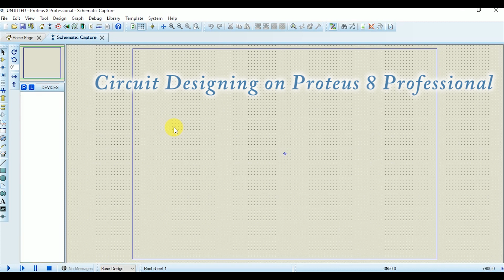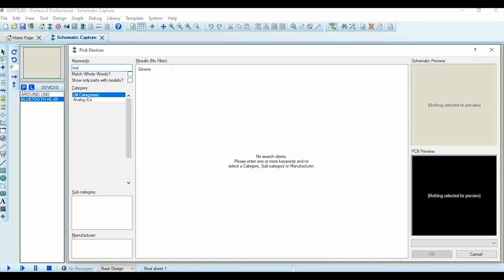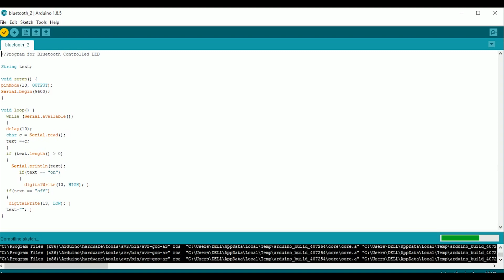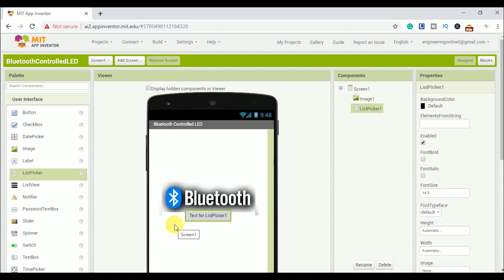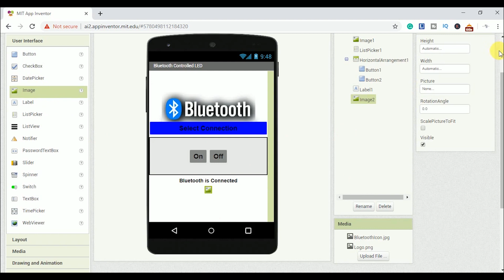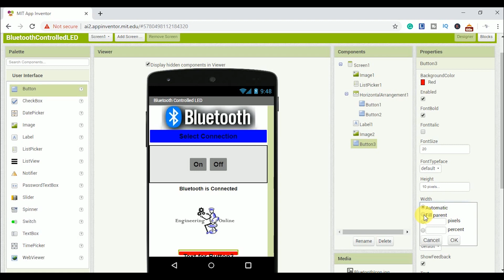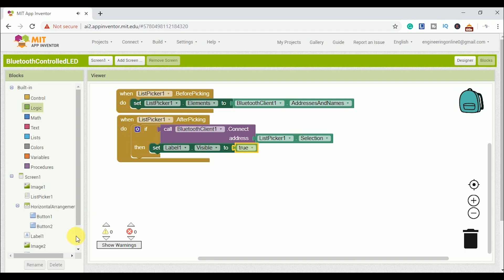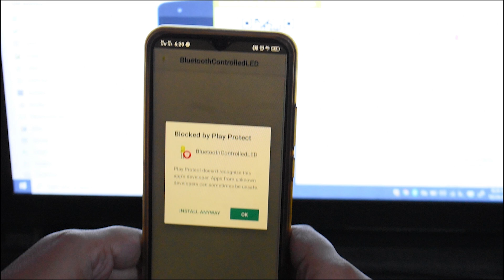Proteus Simulation of Bluetooth Module and Arduino | App Development on MIT App Inventor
This tutorial explains the simulation of the Bluetooth module (HC--05) and Arduino in Proteus 8 Professional through these steps:
- Circuit designing in Proteus 8 Professional
- Coding on Arduino IDE
- App development on MIT App Inventor 2
- Testing on Android phone